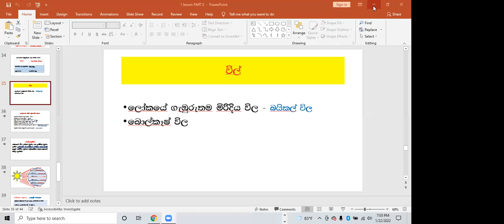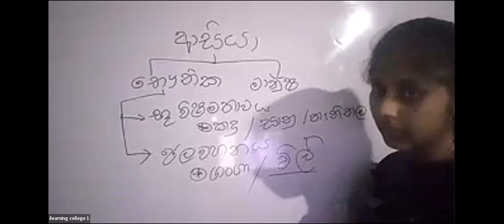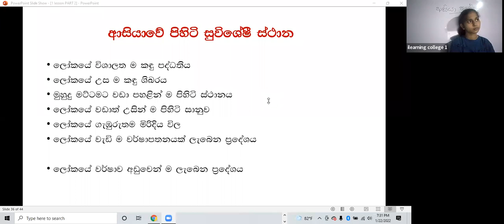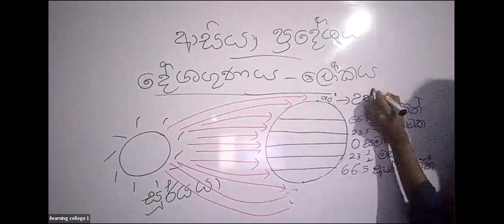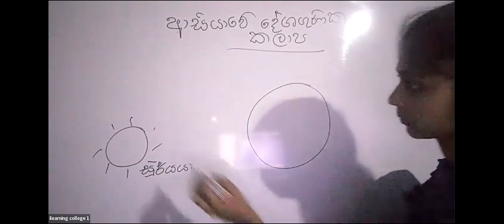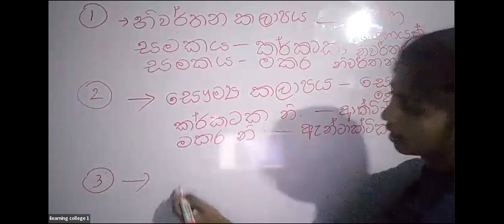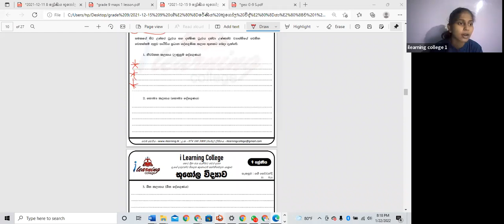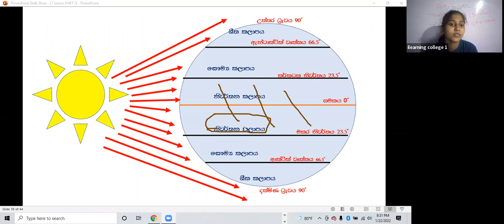9 ශ්‍රේණිය භූගෝලය Jan 22, 2022